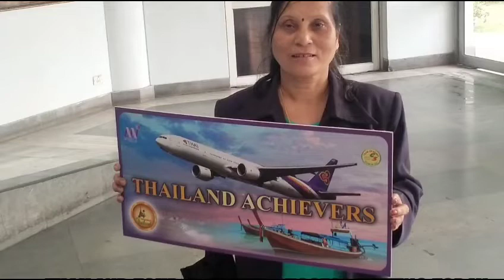WHY NOT SUBSCRIBE MY CHANNEL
I promise you after 1000 Subscriber I will giveaway 3 Coupon Voucher to 3 Lucky Subscriber..To apply for the Gift, Just Comment Your Name, age, city & last 3 digits of your mobile number. Randomly selected on live video 3 name will be announced after 3 days of 1000 Subscriber complete. thanks 🙏